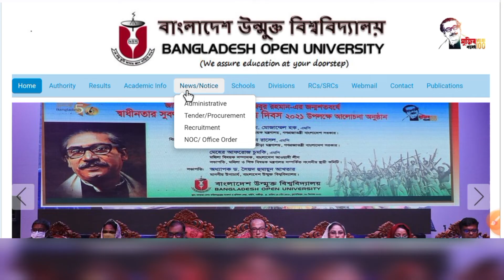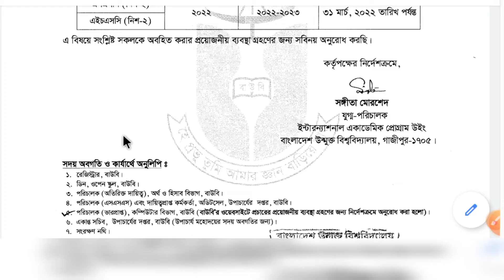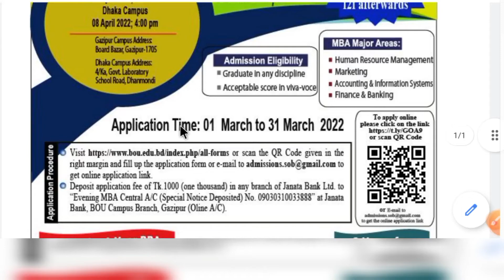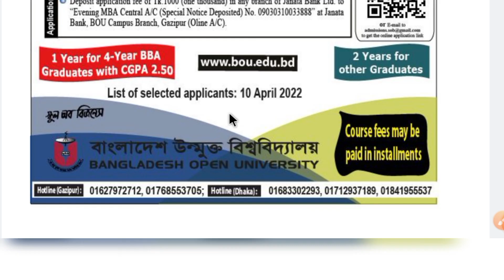MBA&HSC🔥Bangladesh open university today published update notice MBA&HSC এমবিএ ভর্তি যোগ্যতা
এমবিএ ভর্তি যোগ্যতা
what is mba
online mba
mba course
mba program
bangladesh open university mba admission 2022 update